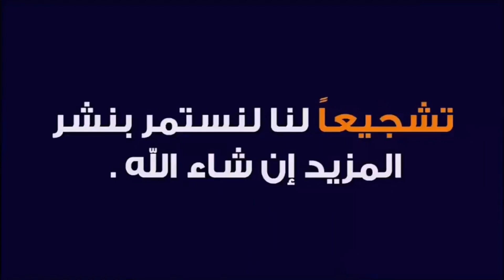وداعا للتيست مود للثلاجه الكريازي